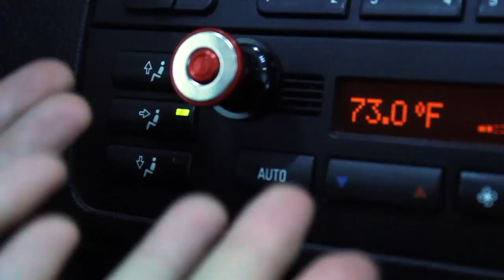The BEST magnetic car mount as of 2015! (CaseCo Core 360 Car Mount)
This is my unboxing, review, and comparison of the CaseCo Core 360 magnetic car mount for all your different smartphones! In this video I also compare it to my previous all time favorite magnetic car mount or even favorite car mount in general the Nite Ize Steelie Car Mount Kit.

Here is a link for you to pick up your very own